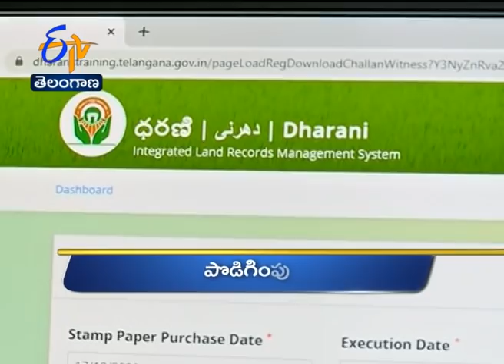6 PM | Ghantaravam | News Headlines | 8th December' 2020 | ETV Telangana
6 PM | Ghantaravam | News Headlines | 8th December' 2020  | ETV Telangana